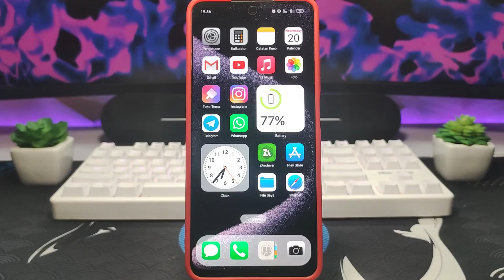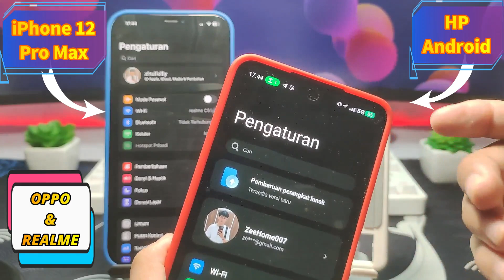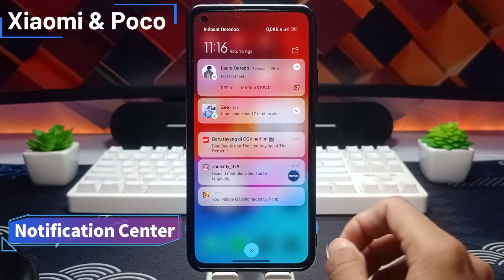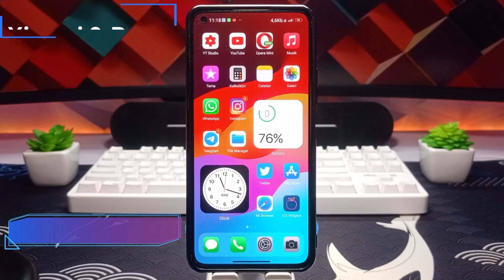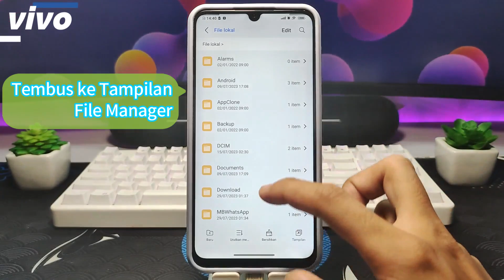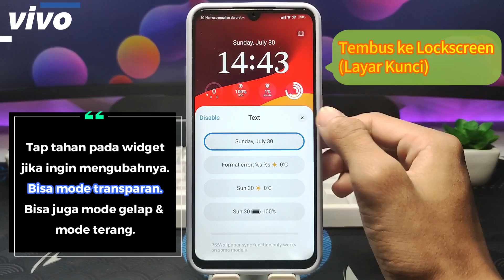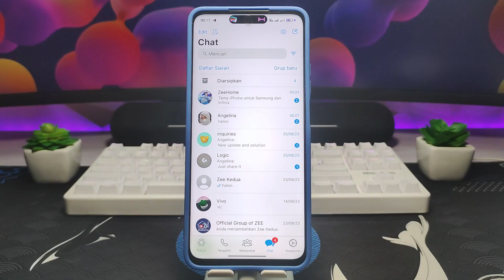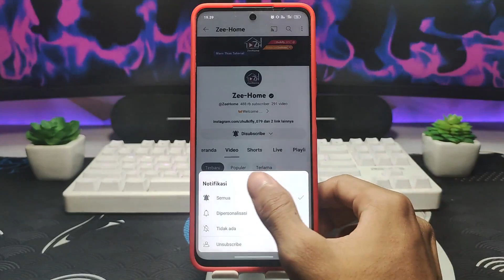Tema iPhone iOS 17 Terbaru Tembus Sistem, Aplikasi, Status Bar, & Tombol Navigasi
Disini saya membagikan Tema iPhone 15 alias tema iOS 17 terbaru tembus sistem, aplikasi, status bar, & tombol navigasi.

Pastiin untuk simak vidio nya baik-baik yah. tema ini dijamin work dan bisa diterapkan pada hp kalian jika kalian ikuti seperti dividio.

CEK LINK DI KOMENTAR YANG SAYA PIN